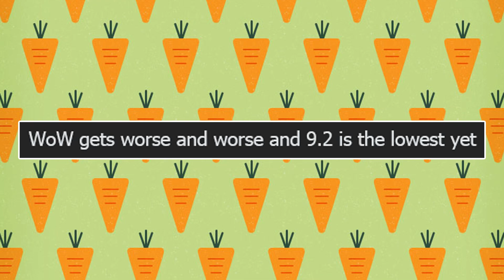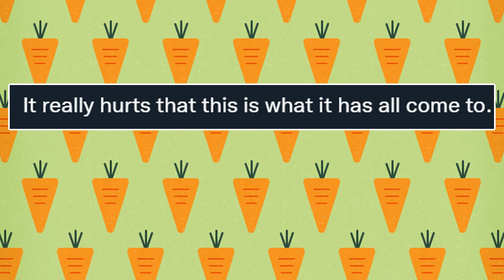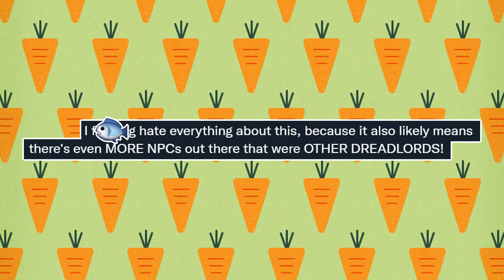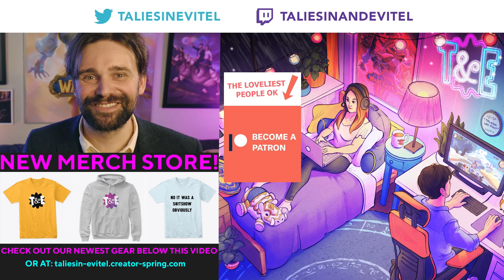9.2, or How to Kill an IP... Why People Hate Eternity's End (And The Good Stuff Too)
World of Warcraft Shadowlands Patch 9.2 Eternity's End has had a mixed reception. Although most people rate the new zone Zereth Mortis and the Sepulcher of the First Ones raid is giving us a thrilling Race To World First on Mythic, there has been anger around the defeat of the Jailer and ending of the story, the Mal'ganis dreadlord "retcon", the timegating on features like the Cypher of the First ones and Creation Catalyst and other story elemts. Tali takes a look at what exactly went wrong, as well as the weekly new including changes to Great Vault rewards and Sandworn Relics. Join us for the Weekly Reset!

► Wowhead Articles

Unlocking Double Legendary Pattern - Do You Have Enough Reputation?

Unlock Flying in Zereth Mortis - Patch 9.2 Chapter 6 Unlocks Means to an End Achievement:

Upcoming Great Vault Rewards Update - Socket Items Return!